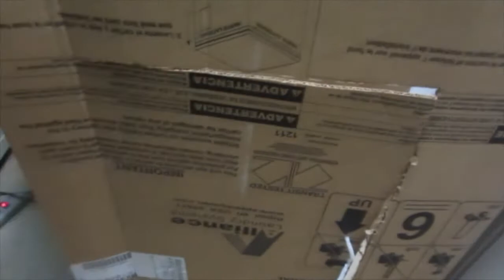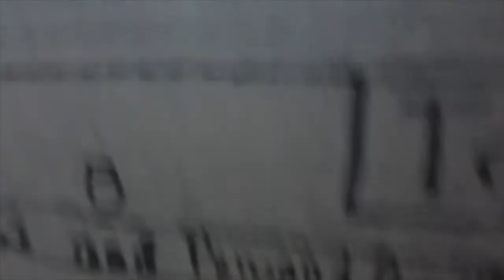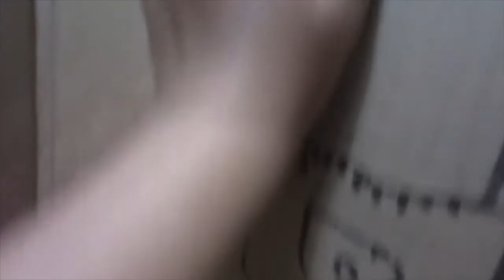Step into my OFFICE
A short tour around my "office"